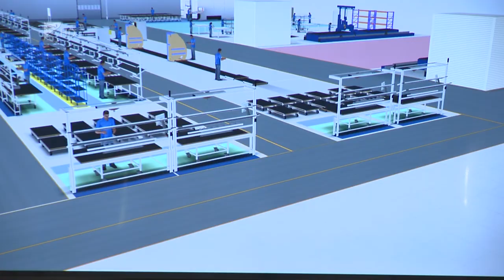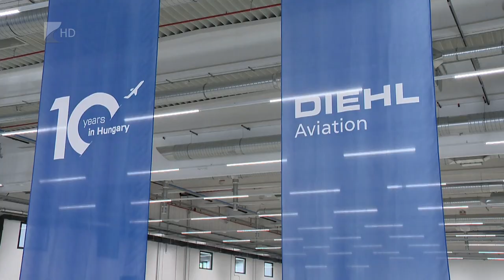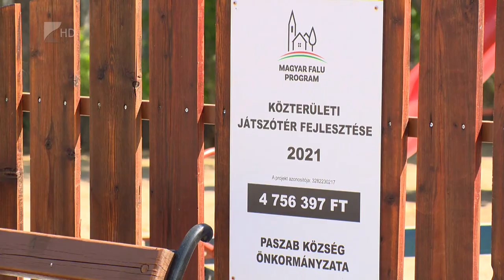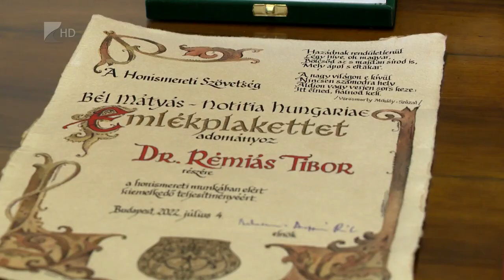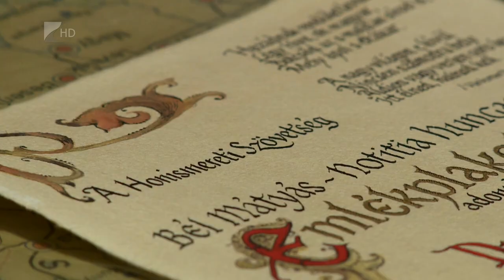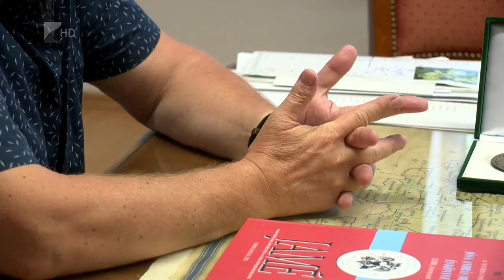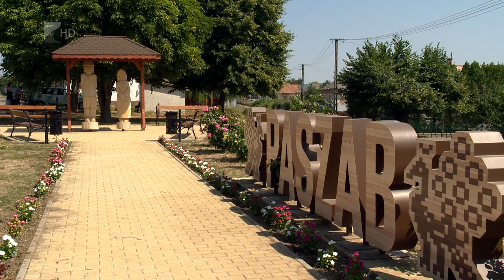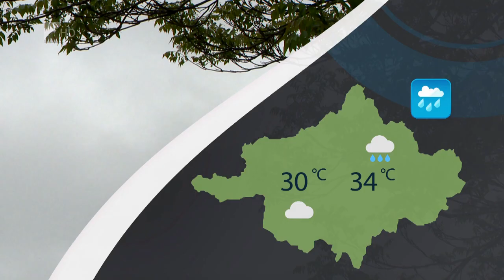Híradó 2022.07.25. - Kölcsey TV